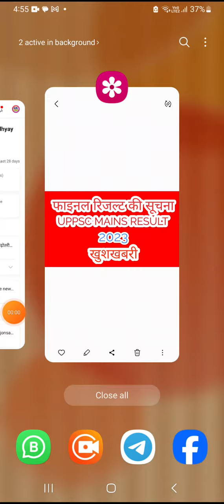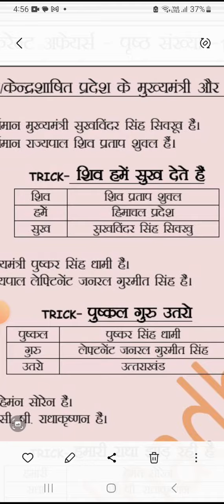रिजल्ट की सूचना| uppsc final result | uppsc 2023 final result | uppsc latest news | uppsc news today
खुशखबरी😆 पदों की संख्या में महा बढ़ोतरी🤣 uppsc 2024 | uppsc 2024 total post | uppsc 2024 post

 detailकरंट जीके अक्टूबर 2023 | OCTOBER CURRENT GK | CURRENT GK FOR RO ARO | CURRENT GK FOT UPSSSC PET 2023

बिल्कुल नई वैकेंसी😇| government job | government jon notification | up police vacancy 2023 | up polचार किताब फ्री पाने का आज अंतिम दिन है इसके बाद कीमत ₹ 3000 ही हो जाएगी तथा आज ₹ 1000 का डिस्काउंट भी है आप केवल 1999 में संपूर्ण नोट्स व चार किताब फ्री पा सकते हैं
FREE DELIVERY .😊🙏🏻

1001 रुपए की छूट का आज अंतिम दिन है कल से NOTES  की कीमत 3000 ही होगी,

DATE 📅 😪 | uppsc ro aro 2023 exam date | uppsc 2023 ro aro exam date| uppsc 2023 ro aro exam

Post detail UPPSC 2023
SDM, DSP, ETC

CURRENT GK 2023 | MOST IMPORTANT CURRENT GK 2023 | CURRENT GK TRICKS | CURRENT AFFAIRS 2023|

UPPSCअति महत्वपूर्ण सूचना| UPPSC 2023 | UPPSC 2023 LATEST NEWS | UPPSC NEWS | UPPSC NEWS TODAY | UPPSC LATETS NEWS

उत्तर प्रदेश विशेष के प्रश्न यहीं से आएंगे| UP CURRENT GK | UP SPECIAL GK | IMPORTANT UP SPECIAL |एक जिला एक खेल उत्तर प्रदेश सरकार | ONE DISTRICT ONE SPORTS | ONE DISTRICT ONE SPORT LIST | UP ONE DISTRICT ONE PRODUCT

UPPSC SYLLABUS
UPPSC NEW SYLLABUS
UPPSC UPDATED SYLLABUS
UPPSC 2024
UPPSC NEWS
UPPSC NEWS TODAY
UPPSC PRE EXAM DATE
UPPSC NEW EXAM DATE
UPPSC RESULT
UPPSC UPDATE NEWS
UPPCS 2024

UPPSC
UPSC
BPSC
RAS
MPPSC
UKPSC
HPSC
HCS
UPSSSC
UPTET
SUPERTET
ALL JOB PREPARATION

 UPPSC 2023 MAINS RESULT | UPPSC PRE

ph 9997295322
gktricksbyrmu

UPPSC
UPSC
BPSC
RAS
MPPSC
UKPSC
HPSC
HCS
UPSSSC
UPTET
SUPERTET
ALL JOB PREPARATION